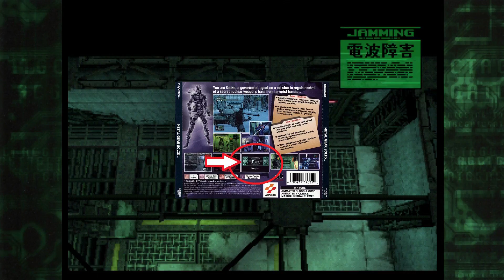Metal Gear Solid [Part 3]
With Revolver Ocelot, curently disposed of, we get some intel from the DARPA Chief, and make contact with a Rookie.